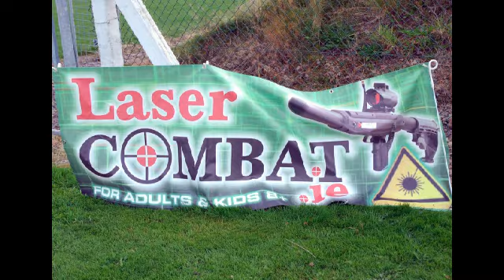Passage West GAA - Family Fun Day 2012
Pasáiste Abú